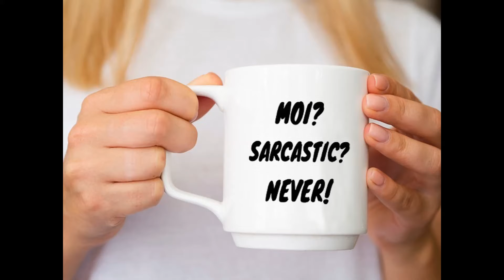Moi - Sarcastic - Never Coffee Mug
THE 'Moi - Sarcastic - Never Coffee Mug' IS SURE TO MAKE YOUR FRIEND SMILE FROM EAR TO EAR!

The best gifts are both personal and functional, and that’s why this customized mug is a fantastic choice. You can also dress the mug up even more by placing additional gifts inside, such as stickers, magnets, candies and chocolates, or coffee beans and tea bags.

BUNCH OF MUGS SHOP is the only authorized seller of this Uniquely Designed Mug.
If you want the Highest Quality Customize Mug, you’ve come to the right place. Our mugs come in two sizes:  11 oz and 15 oz. They’re crafted from the highest grade ceramic, and our designs are printed and sublimated in the United States.
Plus, our mugs are microwave and dishwasher safe.
This mug comes with a 30-DAY MONEY-BACK GUARANTEE. You never have to worry when you do business with Bunch Of Mugs Shop; we stand by our product 100%.

You can stop searching for a gift for your FAMILY, LOVE ONES and FRIENDS.
We continually update our inventory with fresh designs and can only keep so many mugs in stock.